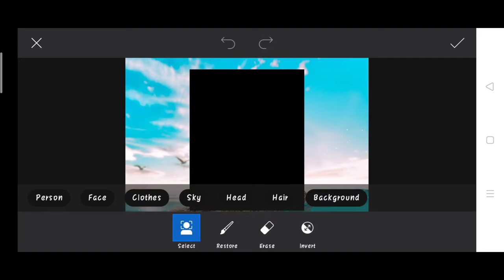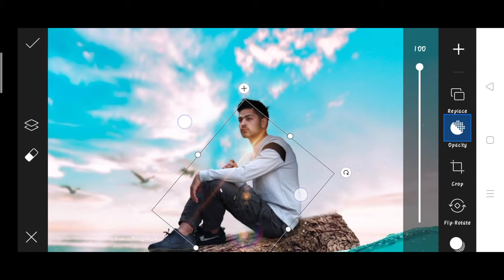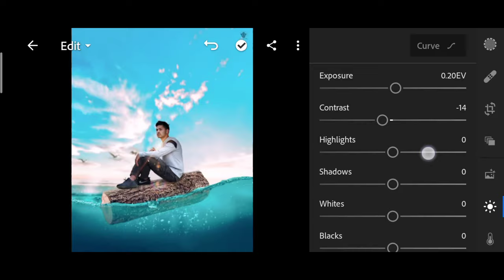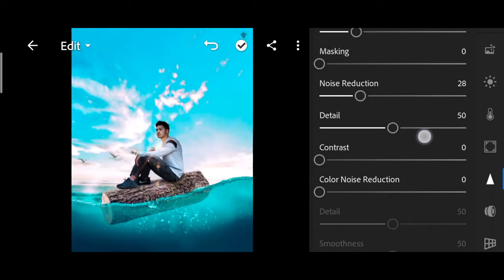Pranav PG new photo editing | Pranav PG floating photo editing | PranavPG Instagram viral photo edit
1. Photo editing
2. Picsart photo editing
3. Snapseed photo editing
4. Lightroom photo editing
5. Autodesk SketchBook photo editing
6. Photoshop photo editing
7. Photoshop tutorial
8. PicsArt tutorial
9. Photoshoot vlogs
10. Viral photo editing
11. Instagram viral photo editing
12. Glowing message photo editing
13. Glowing heart photo editing
14. Glowing photo editing in PicsArt
15. PicsArt photo editing 2021
16. Cb photo editing
17. Cb photo editing in PicsArt
18. Vijay Mahar new photo
19. Himmat Singh new photo editing
20. Taukeer editz new photo editing
21. NSB PICTURES New photo editing
22. Dm design new photo editing
23. Pranav PG new photo editing
24. Artist aj new photo editing
25. Bollywood actress photo editing